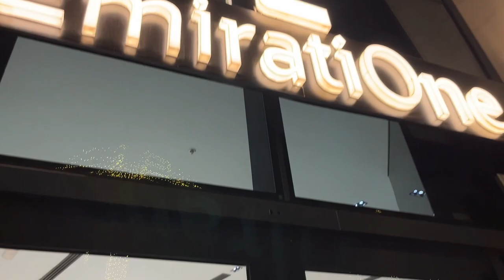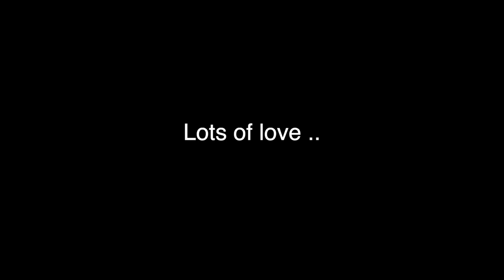Dubai Night Tour | Dubai Tourist Attraction | Super Car Showroom | Fountain Show Dubai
Follow Now -

REGARDS